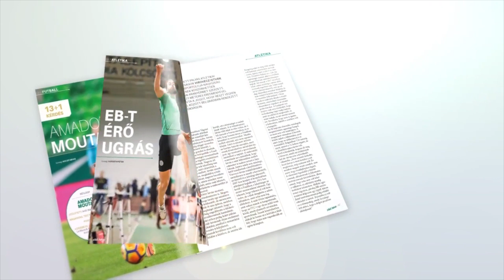FM | A nap gólja - április 23. | Zavadszky Gábor